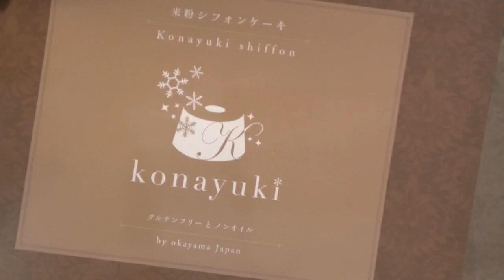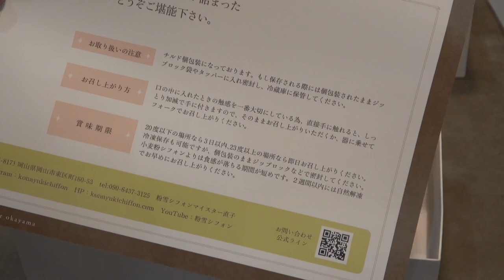粉雪シフォンさんからのプレミアムなギフトボックスが届いたよ♪４種 食べ比べ感想レビュー‹フレッシュパイナップル・濃厚ココアのブラックマーブル・濃厚抹茶＆ほうじ茶・ヨーグルトのラズベリーマーブル›